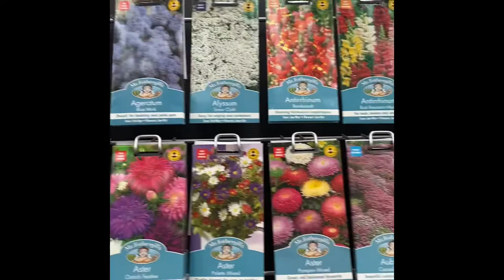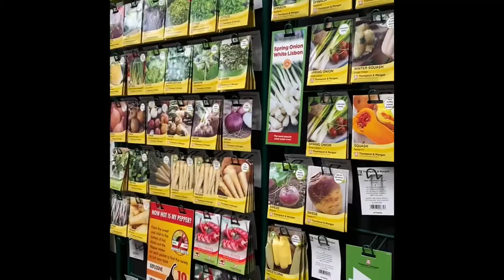A day in a life to be a Plantita 🌱 | Xuli Bayla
I bought and adopted some indoor plants. Of course, I purchased the “hard to kill” plants thats low maintenance, to keep up with my busy schedule as a full time staff nurse.

🌱 Anthurium
🌱 Foliage
🌱 Kalachoe
🌱 Jurassic plant
🌱 Cacti Mixica draad

Got all these from Birchencliffe Garden Centre, Lindley, Huddersfield, UK.